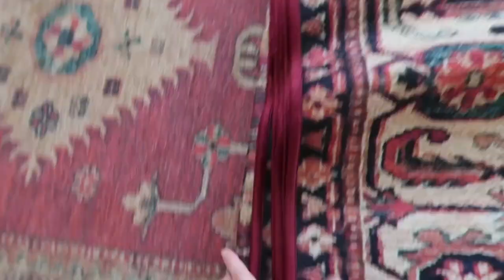RUGGABLE RESPONDED TO OUR REVIEW | Washable Rug Update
OPEN ME!

After posting our video "Brutally Honest Ruggable Review" on YouTube, we received a message from Ruggable themselves. Here's what they had to say.

AUDIBLE: Get your first month free and TWO free books by going